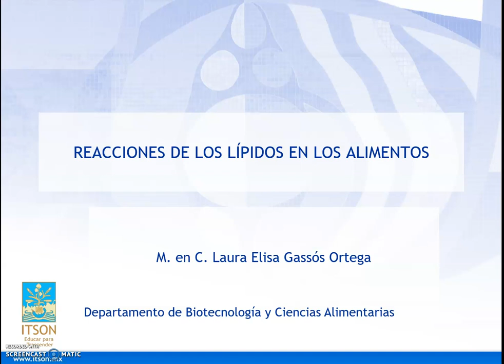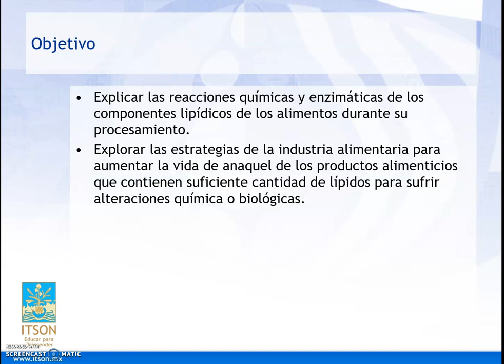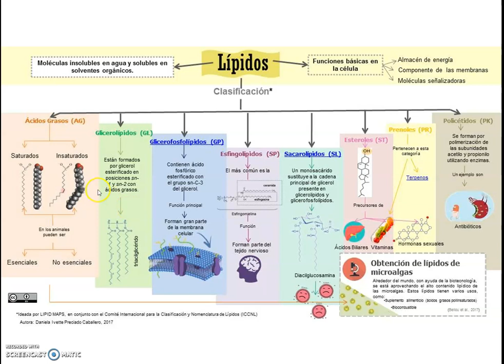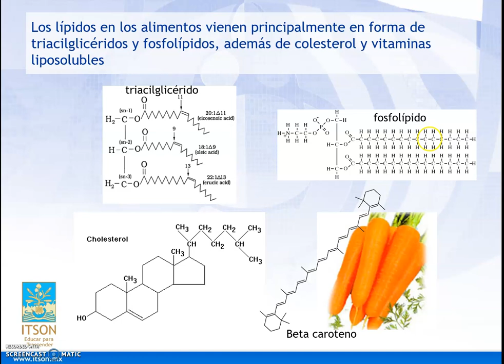1 Clasificacion lipidos alimentos